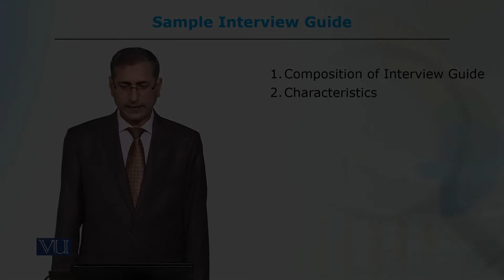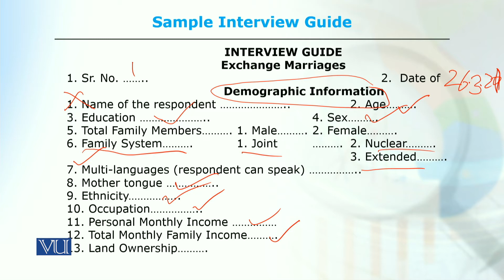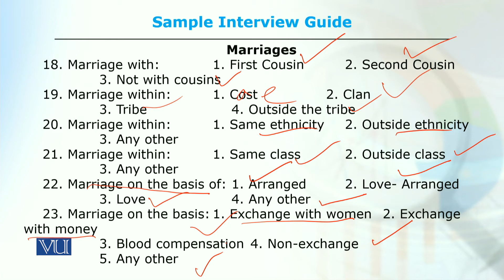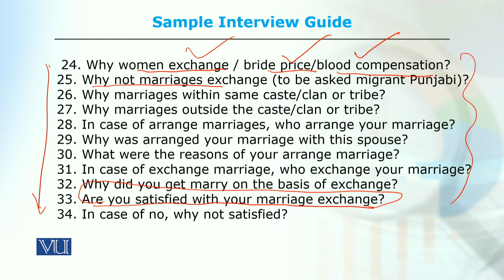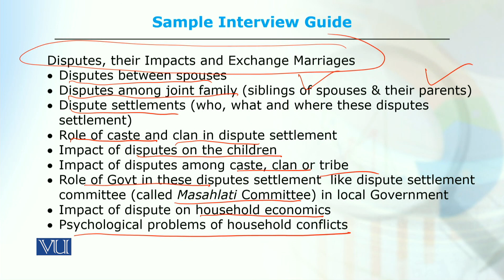SOC609_Topic075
Dr. Muhammad Zaman